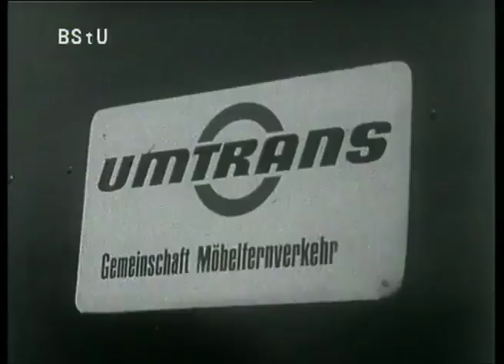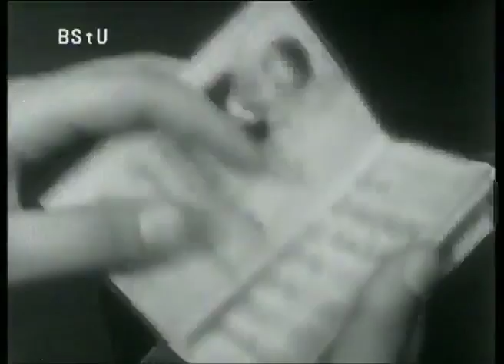MfS Schulungsfilm Rekonstruktion eines Fluchtversuchs mit einem präparierten LKW 1973 ohne Ton